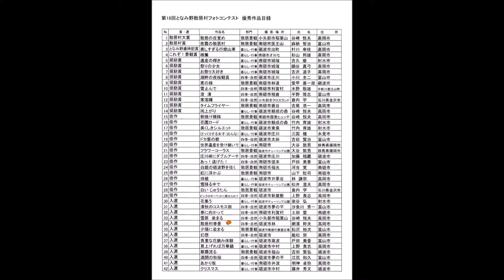180512砺波散居村ﾐｭｰｼﾞｱﾑとなみ野散居村ﾌｫﾄｺﾝﾃｽﾄ展1 45